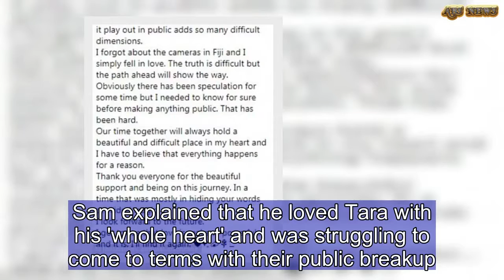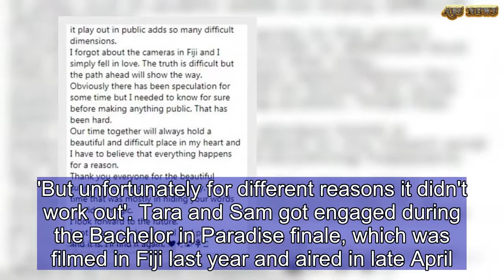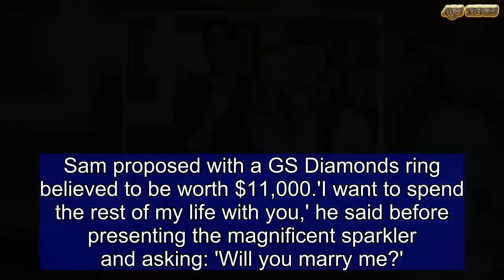Bachelor in Paradise's Sam Cochrane and Tara Pavlovic confirm split | ABS US DAILY NEWS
After weeks of speculation about their relationship status, Sam Cochrane and Tara Pavlovic have officially called it quits.Sam, 31, announced the breakup via Instagram  on Saturday, sharing a lengthy post dedicated to the fans who had followed their 'amazing journey'.He wrote that while his engagement to Tara, 28, was meant to be 'forever', their journey has sadly 'come to an end'.Sam explained that he loved Tara with his 'whole heart' and was struggling to come to terms with their public breakup.   Share this article   Share   112 shares   'Your joy in our story and the engagement meant so much and I can assure you it is the saddest thing for me to come to terms with,' he wrote.'Watching something you valued fall apart and what you love follow a different path is one of the most difficult things.'Meanwhile, Tara also took to her Instagram Story on Saturday confirming the split.She wrote: 'What we felt was 100 per cent real and we put in our best efforts to make it work in the real world.'But unfortunately for different reasons it didn't work out'. Tara and Sam got engaged during the Bachelor in Paradise finale, which was filmed in Fiji last year and aired in late April.Sam proposed with a GS Diamonds ring believed to be worth $11,000.'I want to spend the rest of my life with you,' he said before presenting the magnificent sparkler and asking: 'Will you marry me?'